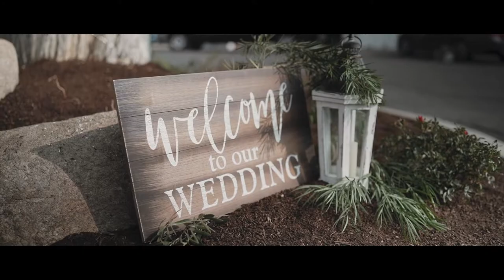Lance + Kim | Fresno Wedding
Abbott Photo and Film
Wedding Trailer